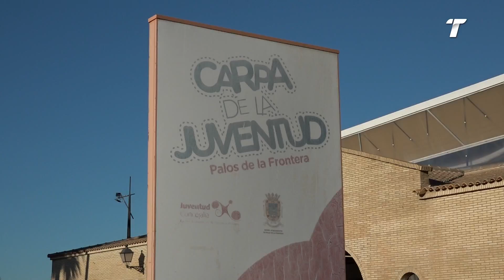Palos de la Frontera inauguró su ya tradicional pista de patinaje sobre hielo